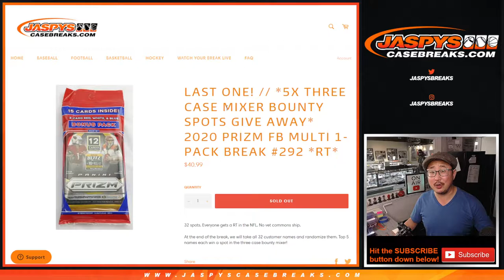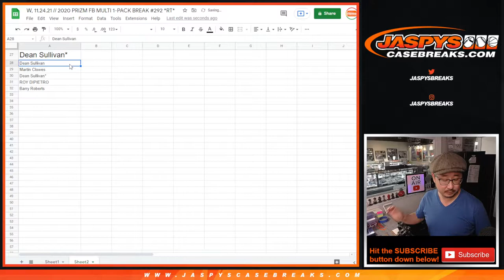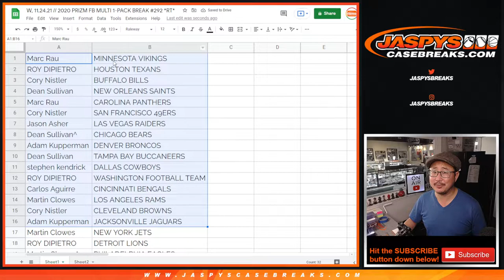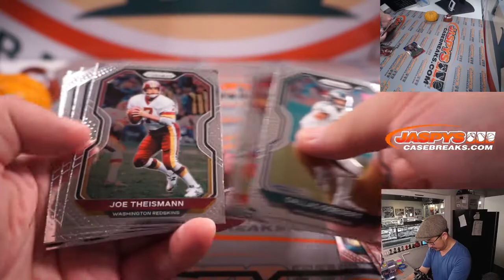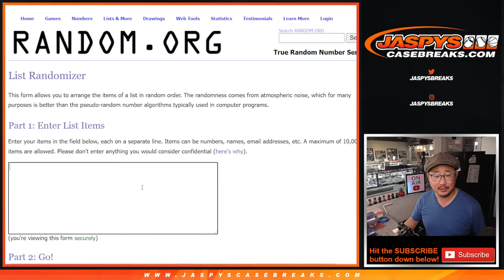W, 11.24.21 // 2020 PRIZM FB MULTI 1-PACK BREAK #292 *RT*